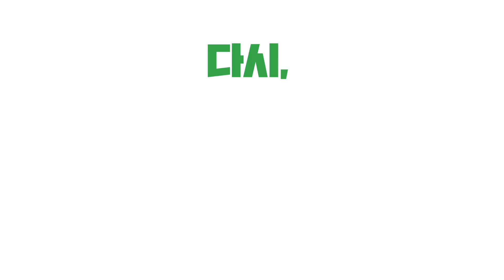마카롱 하우스워십 [20200521] 서울홍성교회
중등, 고등부
마카롱 하우스워십 영상 입니다^^